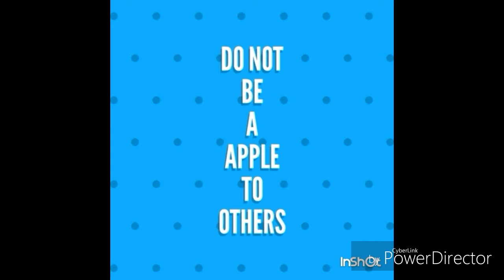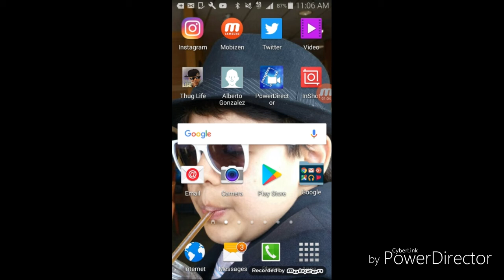Xbox live account